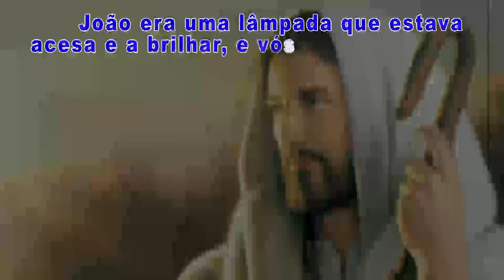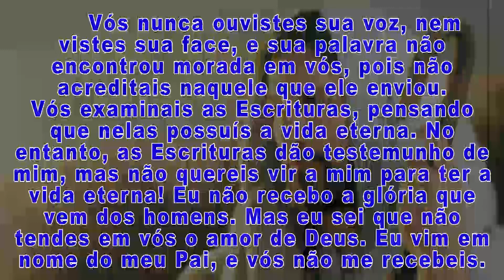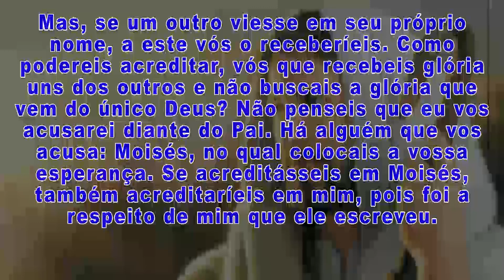26/03/20_MOMENTO DE REFLEXÃO